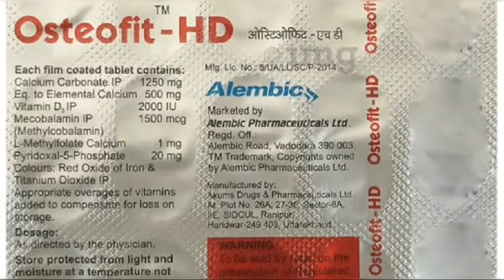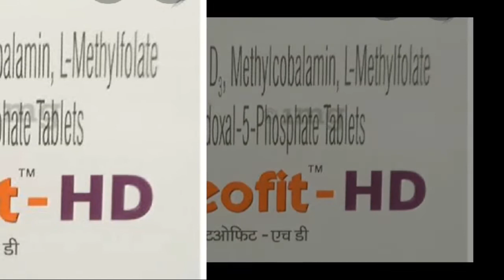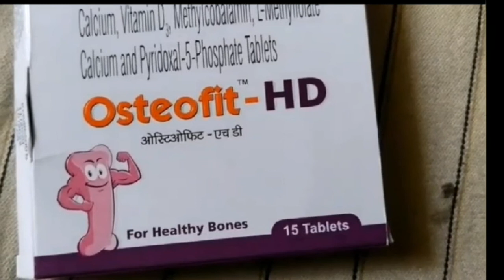Osteofit-HD tablet uses ! हड्डियों के साथ-साथ नसो को भी मजबूत करती हे| Dosage & Side effect Hindi